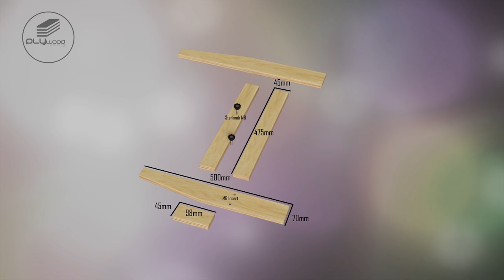Another Circular Saw Jig For Fast & Precision Cut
Follow Plywoodworking

A circular saw is a useful tool for breaking down plywood,  but it can also be used to build impressive woodworking projects if you don't have a fancy shop or a lot of money. Here's everything you need to know about circular saws to get started.